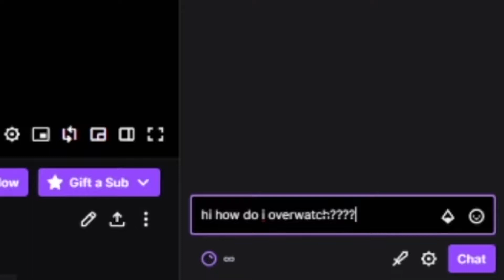5 Reasons YOU Aren't Climbing in 5 minutes - Overwatch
Are you trying hard to rank up in Overwatch competitive but are unable to? These 5 tips can and will actually help you finally reach those higher levels and eventually get you to grandmaster. These tips are actual tips that you can start doing in every day life that I did personally to reach my high rank (top 500/grandmaster Mercy, Brigitte, Lucio). I promise it is not your teammates being bad, it's just you.

Timestamps:
0:00 Introduction
0:19 Watching Own Gameplay
0:53 Watching High Ranked Gameplay
1:25 Tilting
2:20 Ultimate Tracking
3:50 Looking Around